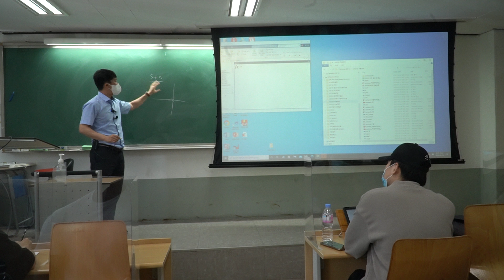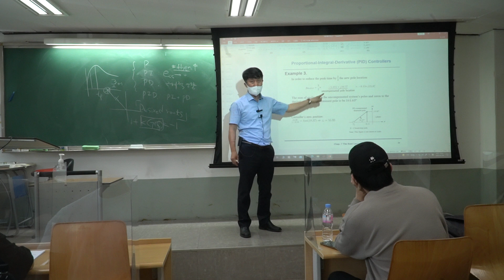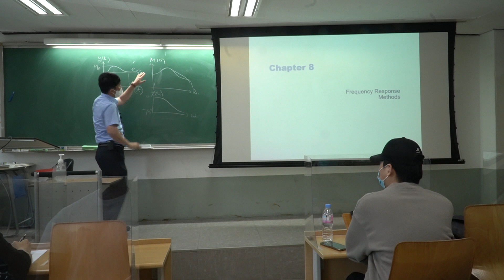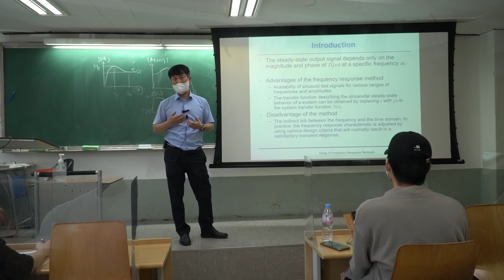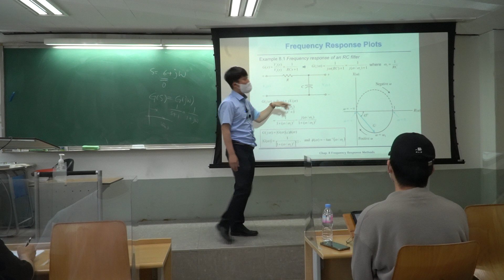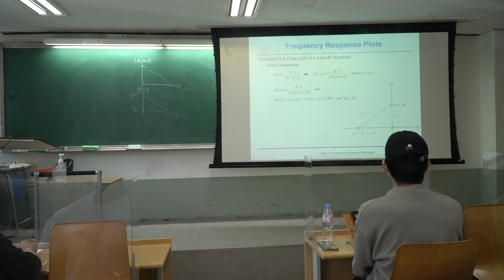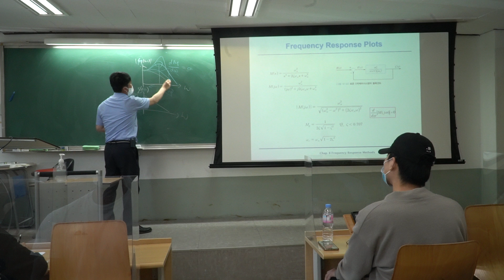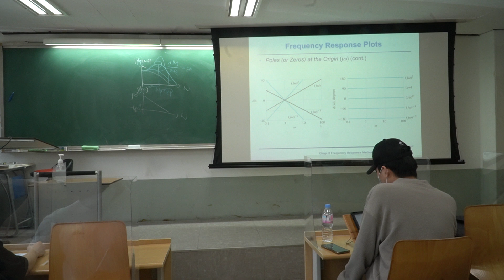자동제어 10주차 8장 주파수 응답